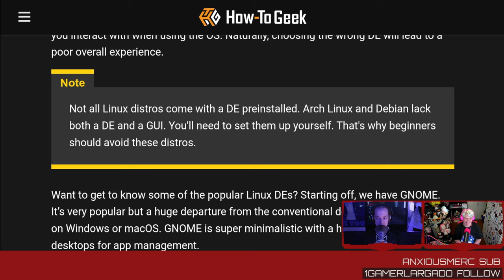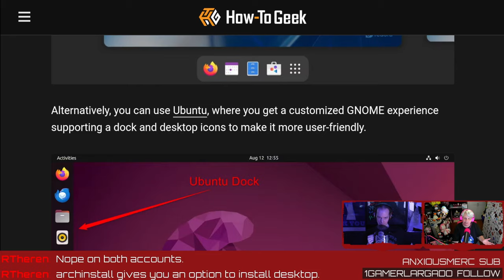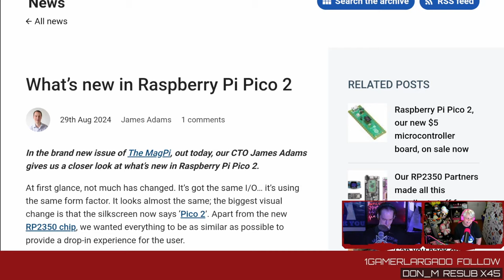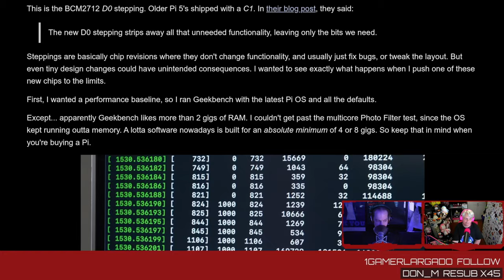Picking A Linux Distro - LWDW #439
What’s new in the Pico 2, what to look for in a Linux distribution, and delidding pies.

LINKS

TIMESTAMPS

00:00 Intro
00:27 Picking A Linux Distro
06:53 Raspberry Pi Pico 2
10:14 Delidding the Pi 5